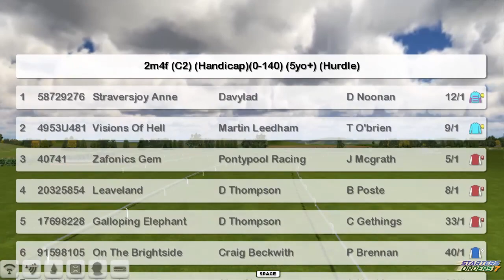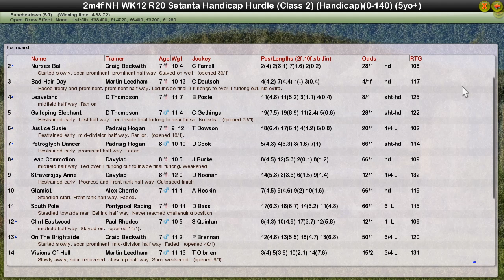NH WK12 R20 Setanta Handicap Hurdle